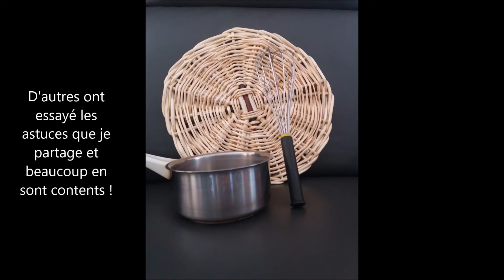10 000 abonnés ! Merci !🇨🇳 🇩🇪 🇪🇸 🇫🇷 🇧🇷 🇵🇹 🇬🇧 🇺🇸 🇷🇺......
Cette courte vidéo pour vous dire " Merci" pour votre fidélité, merci de me suivre sur cette chaîne, merci pour vos dons, vos achats sur ma boutique Amazon, vos commentaires, vos likes, vos photos et partages quand vous avez essayés ce que je vous montre en vidéo.
10 000 abonnés, j'aurais jamais cru, mais c'est génial !

Si vous trouvez mes vidéos utiles, si vous avez fait des économies grâce à mes vidéos, si vous avez appris quelque chose, vous pouvez, si vous voulez, m'aider à faire vivre cette chaîne YouTube, rendez-vous sur un des liens ci-dessous :

J'ai sélectionné pour vous des produits de qualité que j'ai essayés et qui fonctionnent bien.
Je gagne une commission si vous effectuez un achat.

MERCI BEAUCOUP !

Et si vous avez aimé cette vidéo, merci de cliquer sur le pouce 👍 , ça fait plaisir.